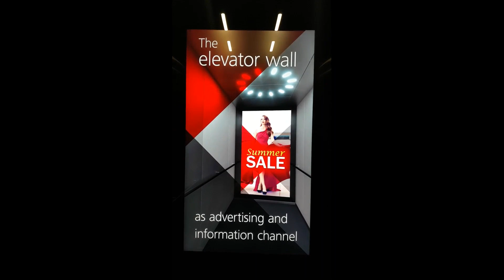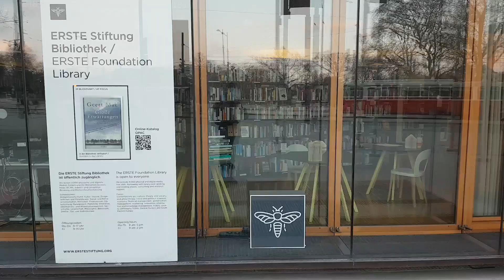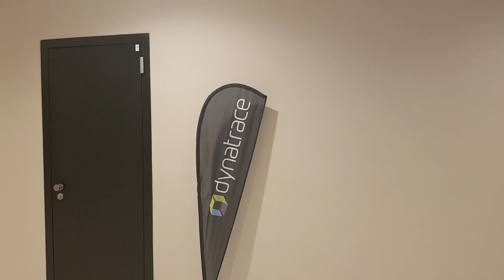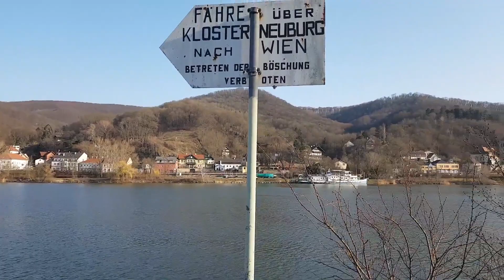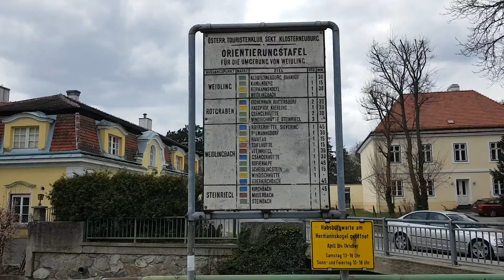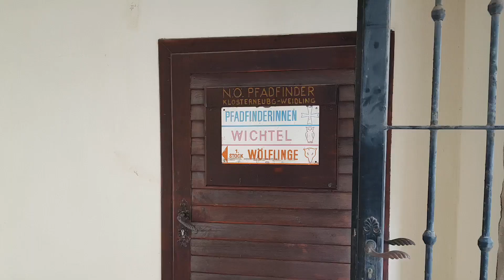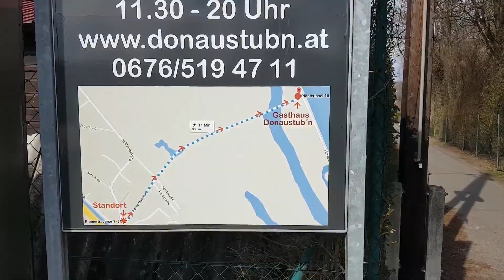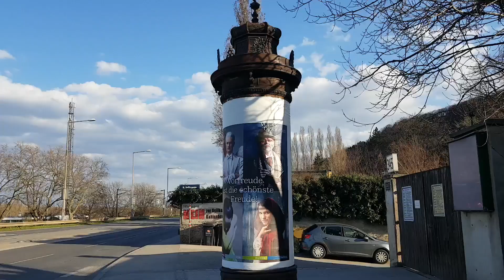Wieden marzec 2021